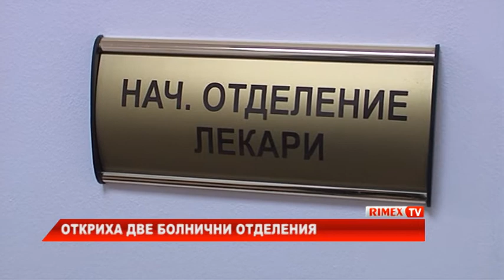RimexTV: Откриха две болнични отделения